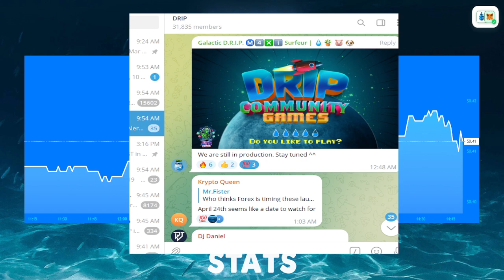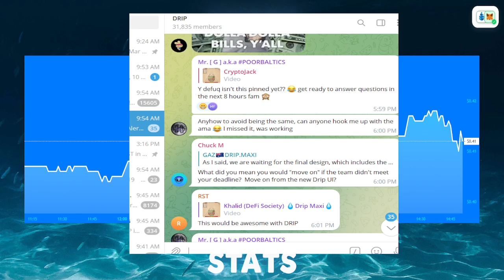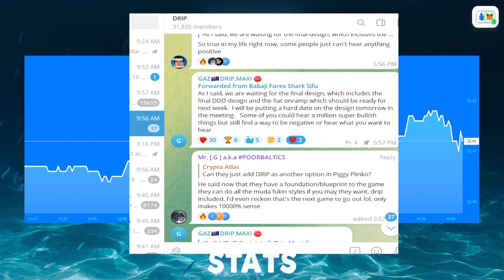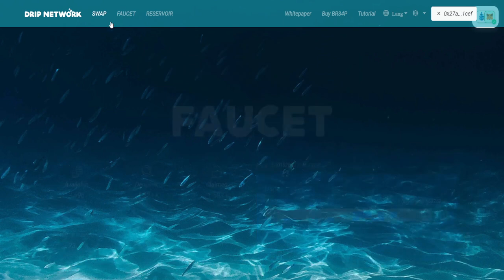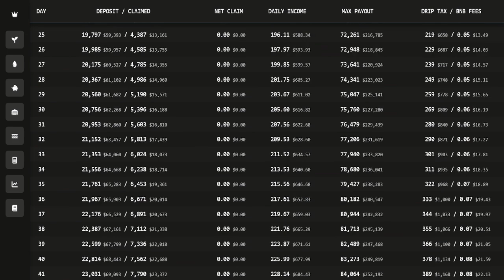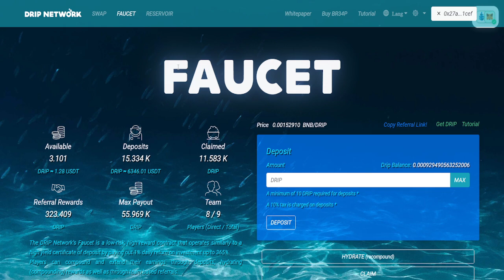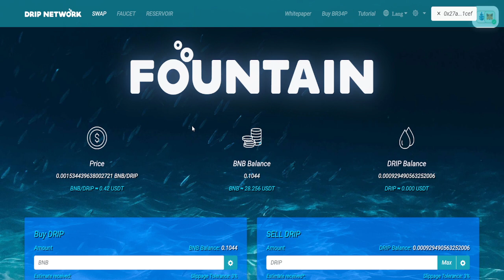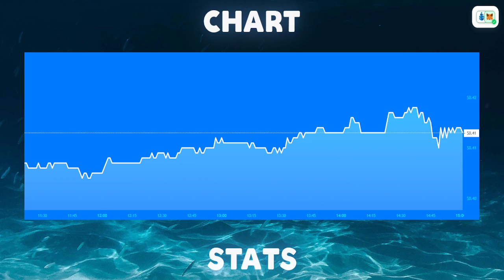Drip Network - Drip Drop Draw & Fiat Onramp HARD DATE! 🐶🐷🐶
Join My Drip Team:
drip.community/faucet?buddy=0x27a8bdb9b6c5335298ece0bc7eb2b5b013f81cef

In this video I show how to buy drip and stake it, this can also be used for the  animal farm.

The DRIP Network’s Faucet is a low-risk, high reward contract that operates similarly to a high yield certificate of deposit by paying out 1% daily return on investment up to 365%.

Players can compound and extend their earnings through deposits, hydrating (compounding) rewards as well as through team based referrals.